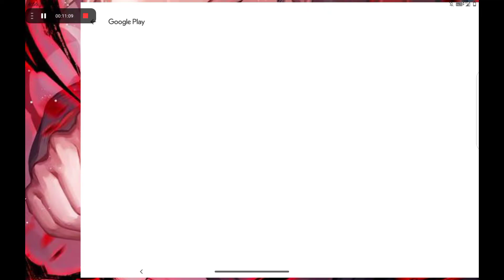geometry dash gameplay